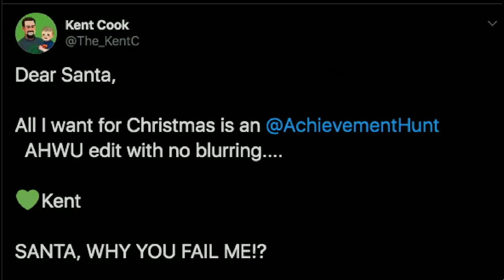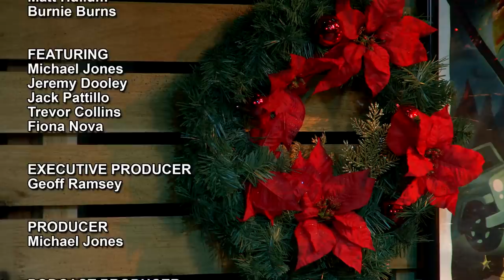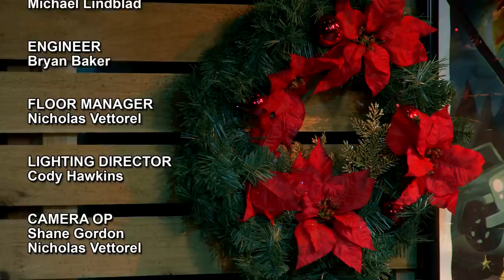Oh, Oh, Oh It’s Anti-Claus - Off Topic - #213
The AH Crew sit down to talk about weird family traditions, eggnog, Haunter and more on this week's Off Topic!

Live production powered by Blackmagic Design